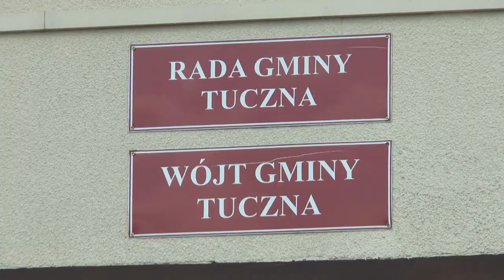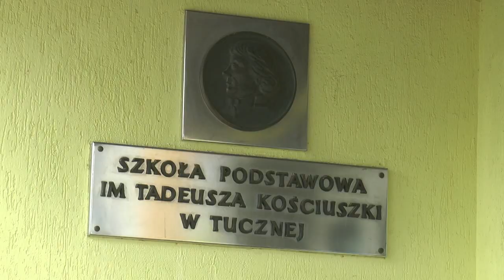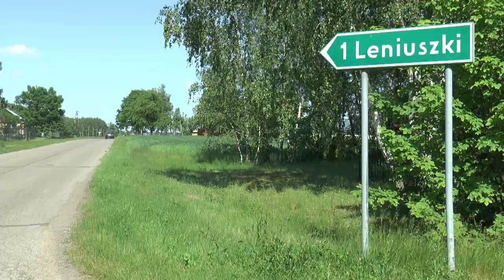Inwestycje 2020 w Gminie Tuczna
O planowanych, trwających i przyszłych inwestycjach opowiada nam Wójt Gminy Tuczna Zygmunt Litwiniuk.